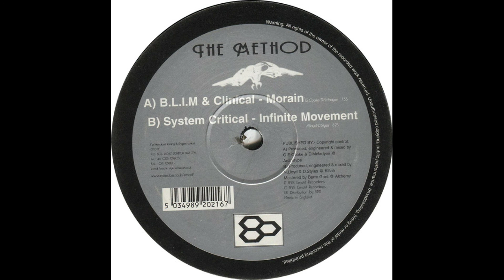B.L.I.M. & Clinical - Morain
Label:
Emotif Recordings ‎– EMF 2021
Format:
Vinyl, 12", 45 RPM
Country:
UK
Released:
1998
Genre:
Electronic
Style: